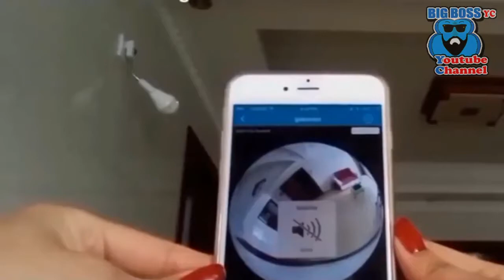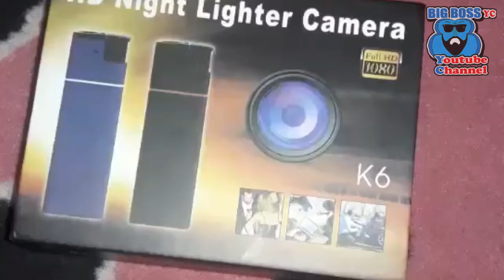8 Kamera Pengintai Unik dan Bisa Di Beli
Ternyata CCTV atau Kamera Pengintai banyak sekali yang berbentuk unik, dan kamu bisa beli di Marketplace kesayangan kamu

Material video dan audio yang ada divideo ini, merupakan video asli mereka, dan BIGBOSSYC tidak mengklaim video mereka sebagai milik BIGBOSSYC.

Semua video/foto/animasi yang digunakan dalam penjelasan adalah sebatas visualisasi, bukan merupakan foto asli atau gambaran asli dari kasus yang dibahas, kecuali dijelaskan sebaliknya.